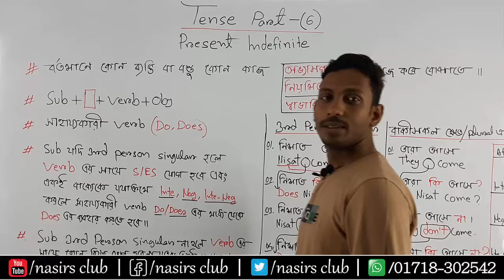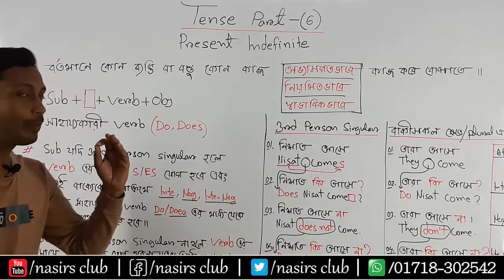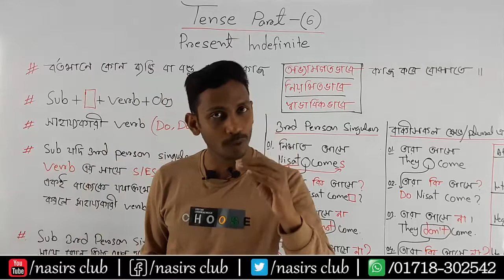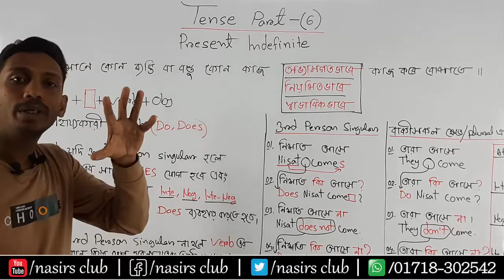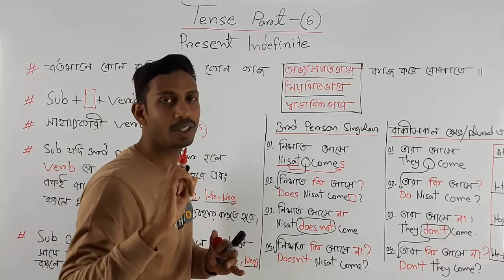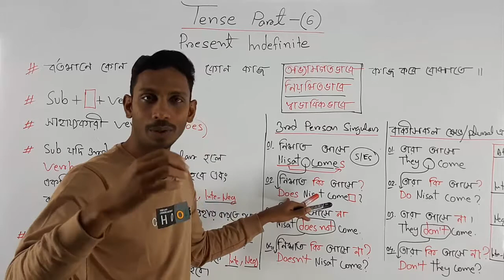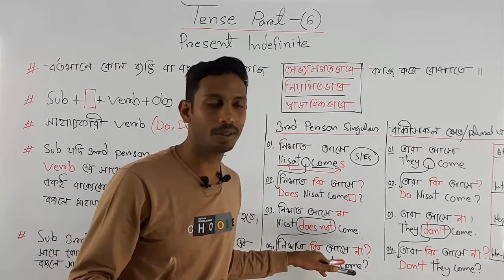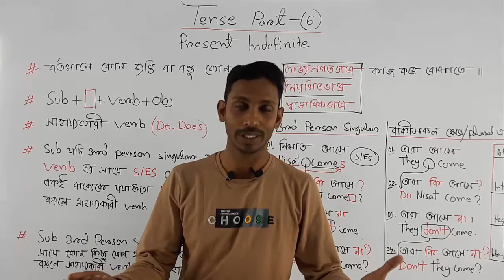Present Indefinite || Past Indefinite || Future Indefinite || Class 6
Present Indefinite || Past Indefinite || Future Indefinite || Part- 6